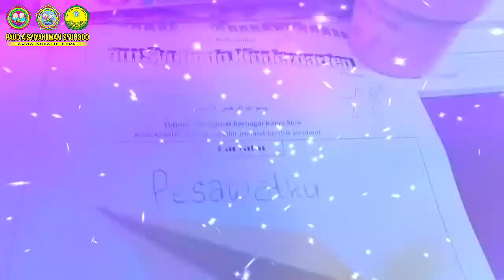Kelompok B || Melipat Bentuk Pesawat